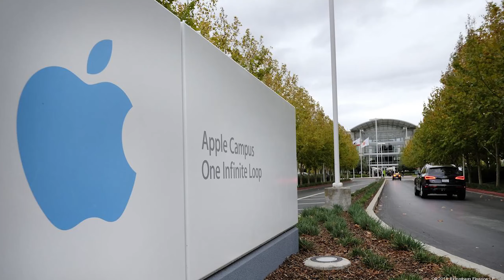Here are the Companies Moving To Phoenix | Living in Phoenix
Have you ever thought that if you're moving to Phoenix Arizona, then the job sector wouldn't be as good if you're coming from California, or New York, or maybe even Washington? In this video, we'll explain how Phoenix is as good as other states when it comes to the job sector. Many companies are moving from different states to Phoenix and giving opportunities for you to find a great job here.

Interested in learning more about Living in Phoenix? Check out some of our other videos below! 👇

00:00 Introduction
00:58 What Drives the Local Economy?
02:10 Why People are Leaving California?
03:57 Companies
05:05 Talent Pool
06:24 Economy
07:57 Lack of Regulation
08:37 Water
10:07 Outro